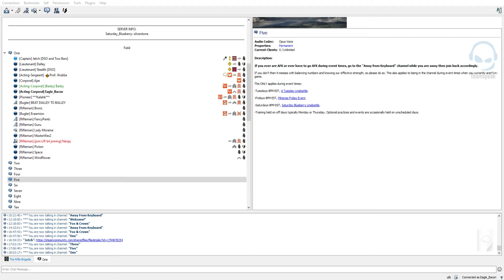Saturday Line Battle 44 Full VOD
Line Battles on
Tuesday, Friday, and Saturday at 5:00pm PST